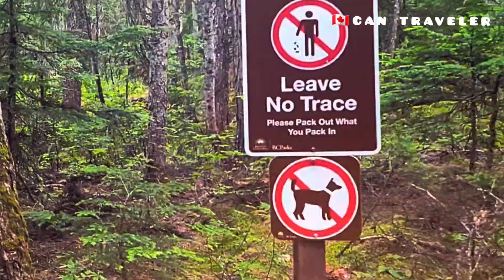@@ CAN TRAVELER - JOFFRE LAKES